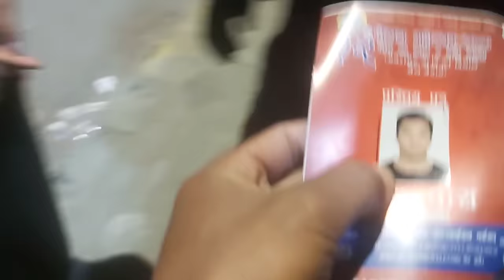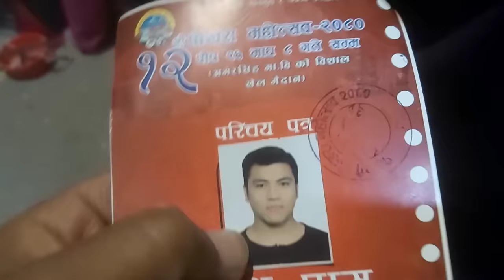V-TEN & G-BOB PROVED THEMSELVES WHO IS THE BEST 👌 😫// LIVE🤹‍♀️ CONCERT IN POKHARA //❤💥